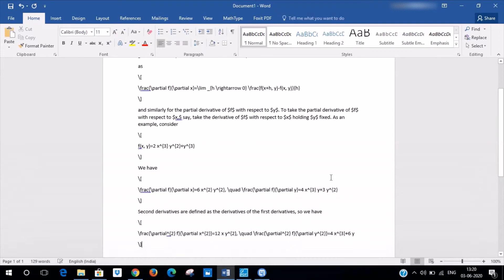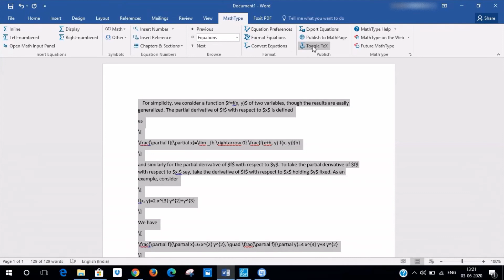How to convert PDF to MS Word with editable Math equations and text using Mathpix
In this video I will show  you  to convert Pdf to Word with editable text and equations.Same trick will also work for any other format in place of pdf.I will use two software Mathpix Snipping tool (free)  and MathType(30 Days free Trial)
Links for softwares

Edit: in the latest update of Mathpix snipping tool you don't required Mathtype.